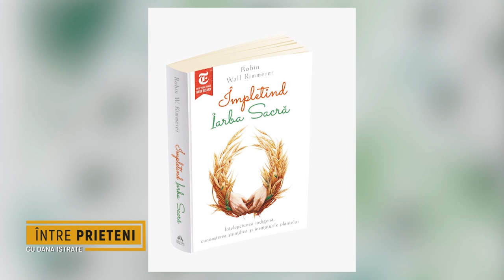Tradiția nativă - principii și practici | Între prieteni cu Dana Istrate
De-a lungul istoriei omenirii, comunitățile indigene și locale au menținut o relație strânsă cu natura. Bazându-se pe mediul natural pentru supraviețuire, popoarele native au recunoscut și îmbrățișat pe deplin interdependența față de lumea naturală. Această relație este una de reciprocitate om-natura, în care nativii mulțumesc continuu mediului pentru tot ceea ce oferă.

🎙️ Am discutat la Metropola TV despre principiile ancestrale și învățăturile păstrate de comunitățile indigene, alături de Andreea Ionescu (terapeut holistic, facilitator dezvoltare personală), Sorin Lucaci (PR Herald) și Dana Istrate.

📖 „Împletind iarba sacră. Înțelepciunea indigenă, cunoașterea științifică și învățăturile plantelor", Robin Wall Kimmerer